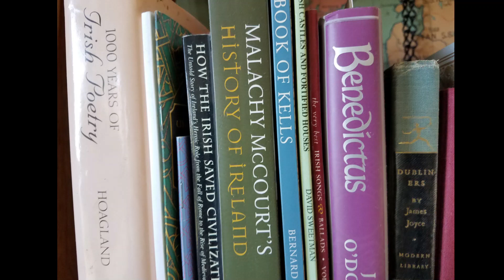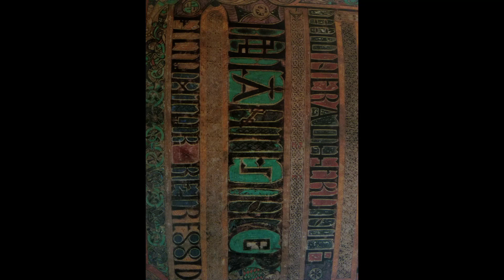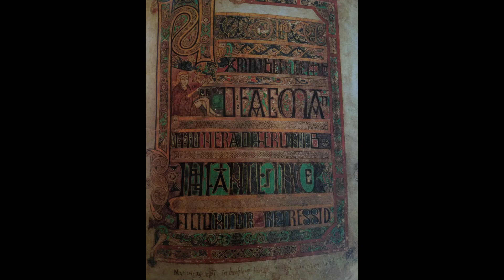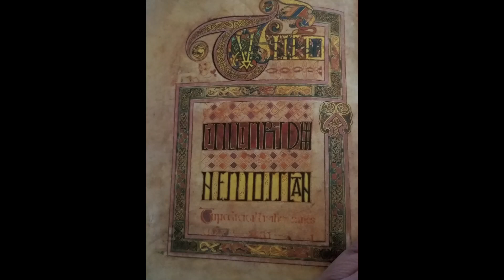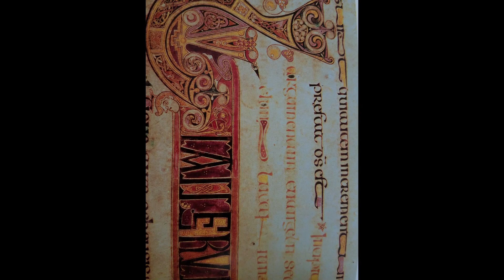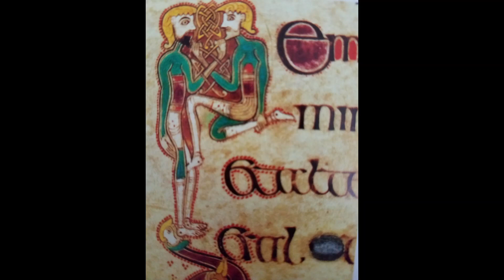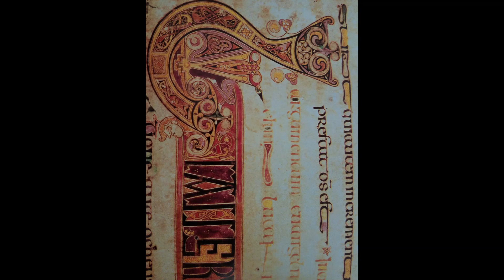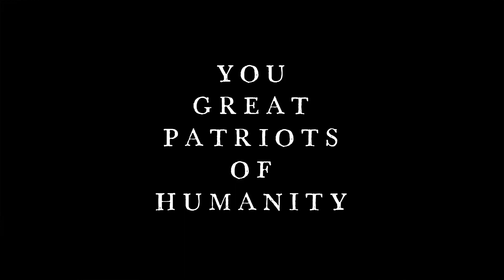CAP CALL 3 Q 21 UNOBSTRUCTING the REVELATIONARY FULL CALL